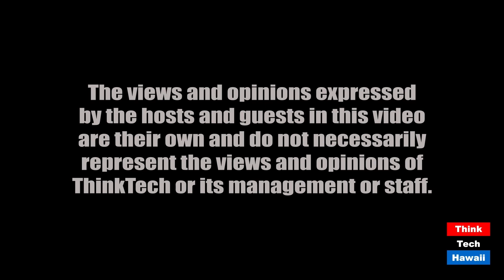Frictionless Access Control (Security Matters)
Because Security Matters.  The host for this episode is Andrew Lanning.  The guest for this episode is William Plante, ASP ITIL.

Get Smart about Frictionless Access Control.